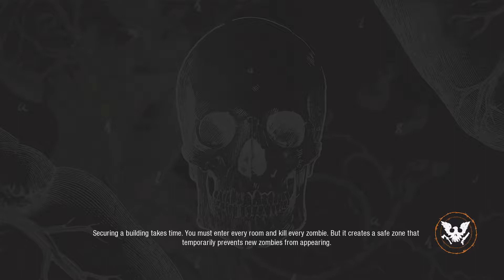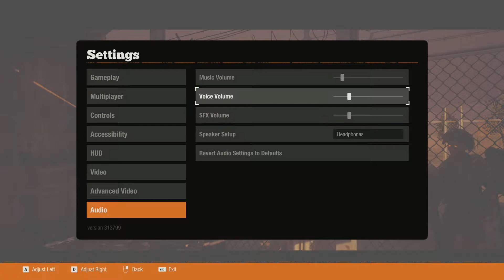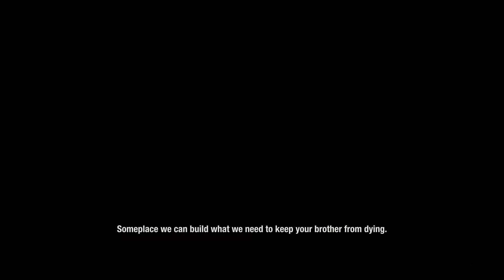State Of Decay 2 - Türkçe - Senaryo - Yerleşik Hayata Geçiş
Herkese merhaba arkadaşlar bu bölümde sizlerle State Of Decay 2 oynuyoruz.
Zombi salgınını ardından 18 ay geçmiş ve hayatta kalan sayılı kişilerden birisiyiz. 2 Kardeş bir askeri üsse gidip yemek arıyoruz.
Fakat işler farklı yola ilerliyor.